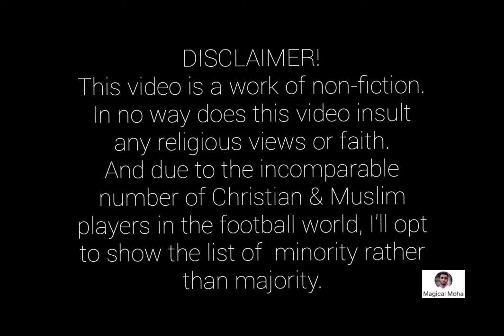Top Flight Muslim Footballers | HD | 2020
a compilation of some of the best performing muslim players in the world